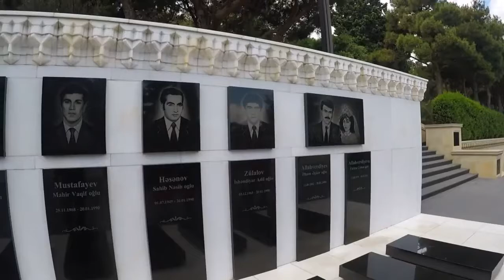IT WOULD BE WORTH A VISIT TO BAKU, THE CAPITAL OF AZERBAIJAN | AM's JOHN MacARTHUR TRAVEL CHANNEL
Courtesy of Together We Build [Many Thanks!]

Baku, the capital and commercial hub of Azerbaijan.